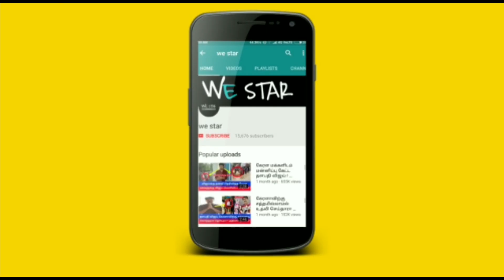30 வருடம் பிறகு மகர ராசியில் குரு வக்ரபெயர்ச்சி!கன்னி ராசிக்கு ஆபத்து ! அடித்து சொல்லும் ஜோதிடர்கள்!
30 வருடம் பிறகு மகர ராசியில் குரு வக்ரபெயர்ச்சி! கன்னி ராசிக்கு ஆபத்து ! அடித்து சொல்லும் ஜோதிடர்கள் !